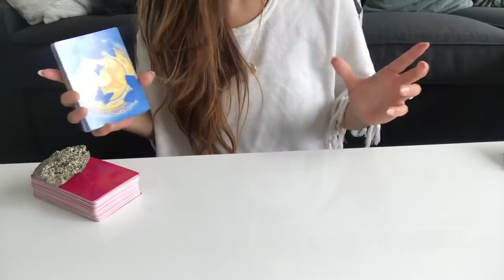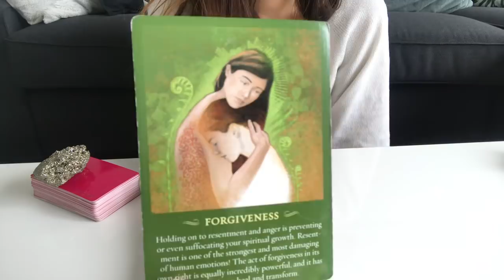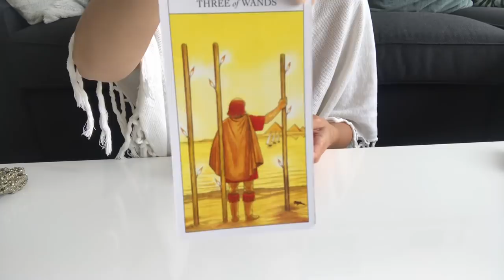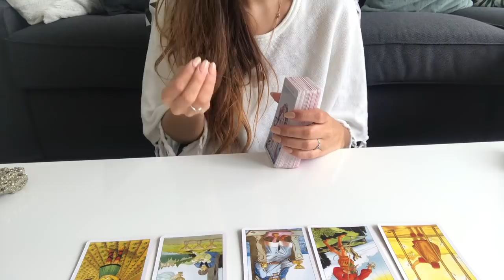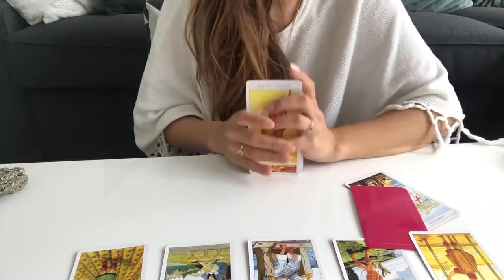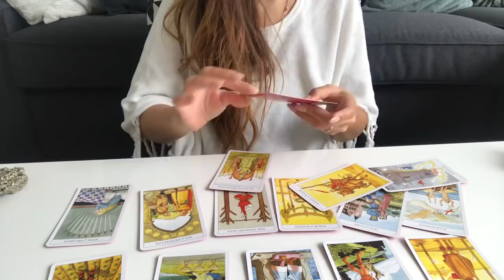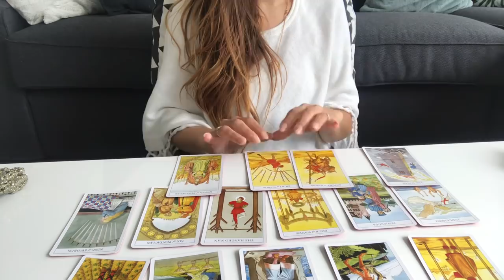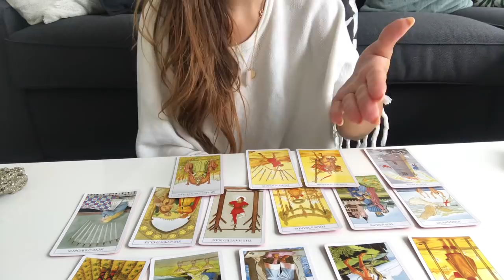SCORPIO Reconciliation JUNE 2019 ♡ 🌈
NAMASTÉ ♡ Scorpio

This is your June 2019 tarot and intuitive Forecast.

Link extended Scorpio reading for June 2019:
No longer active. 🚫

This reading will apply for sun moon and rising signs in

Felt connected to this reading &
Likes & subscriptions really helps the channel grow.

It means to world to me that you feel connected to my readings.
new & Loyal Subscribes I see you and appreciate you all!
Beyond grateful! ♡

Livsoultarot

🔮Personal Readings information :

The waiting list for personal readings is currently 1-2 weeks.

🔮Personal reading number one:
30-40 min intuitive-tarot
 Private unlisted video reading.

Price: $50.00

50-60 + min intuitive-tarot  “private unlisted” video reading.

Price: $80,00

NAMASTÉ ♡